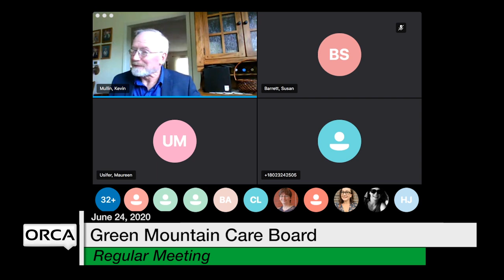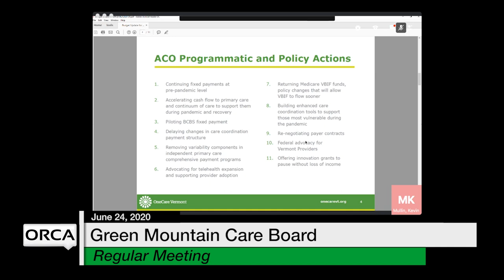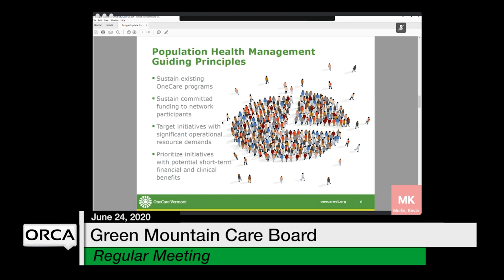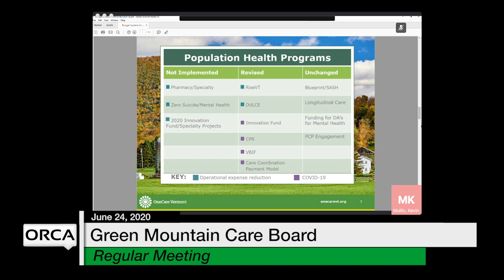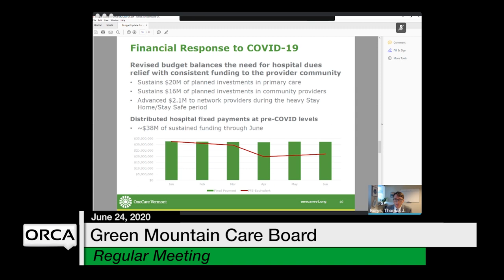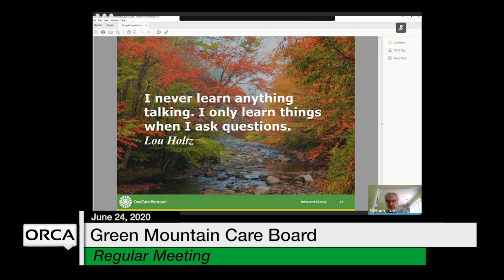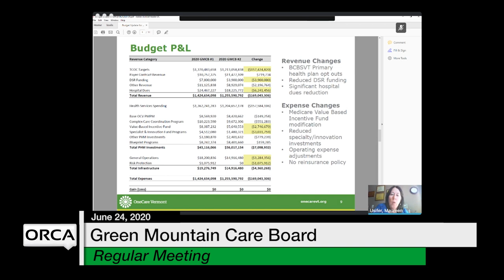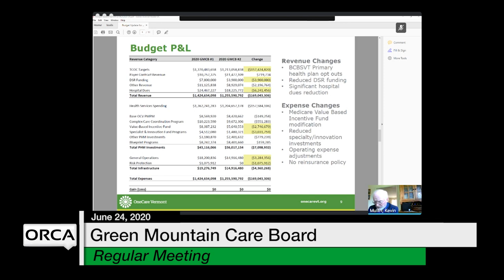Green Mountain Care Board - June 24, 2020